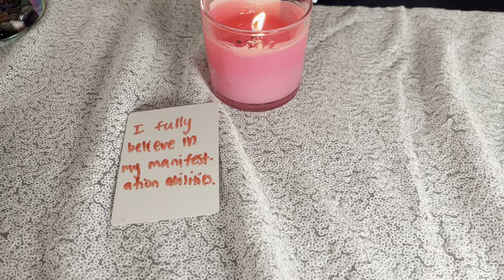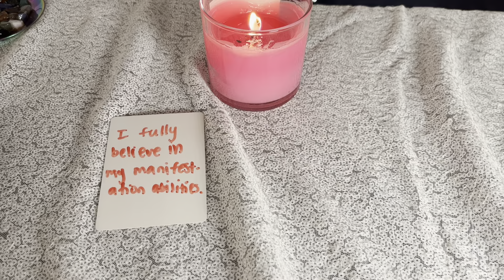What You Need To Hear About Manifestation | Law of Assumption Manifestation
In this video I give powerful affirmations you can use to make your present and future reality work in your favor. Just a reminder that manifestation always works 100% of the time and is working right now as you're reading this. Hope this video helps!